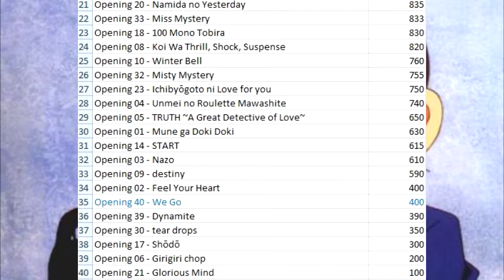AO - DC Opening 40 - We Go